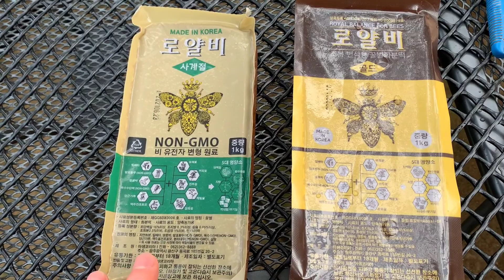화분떡받침만들기